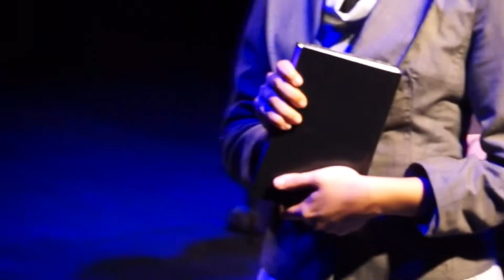Let it Be - Musical A Beatles Project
Let it Be - A Beatles Project
Pastor: Danillo Doublel
Teatro Cultura Inglesa Pinheiros, São Paulo
Temporada Novembro de 2016